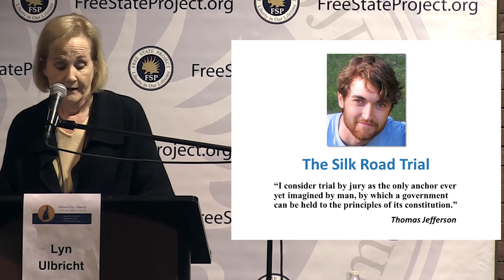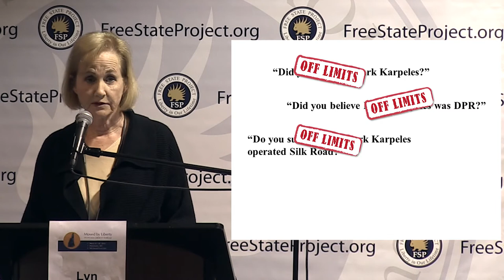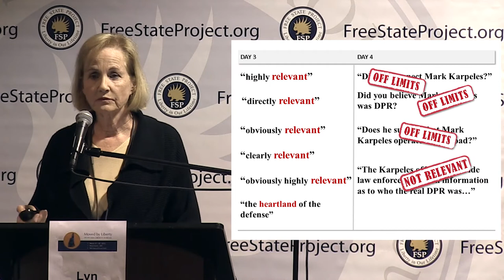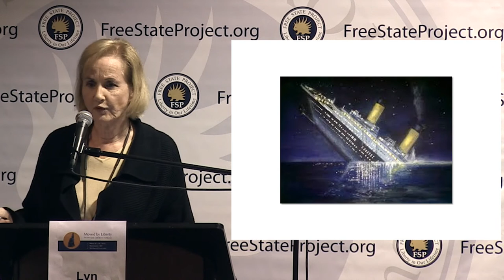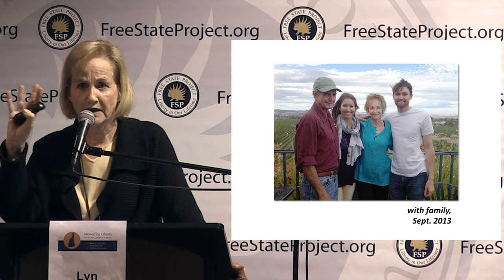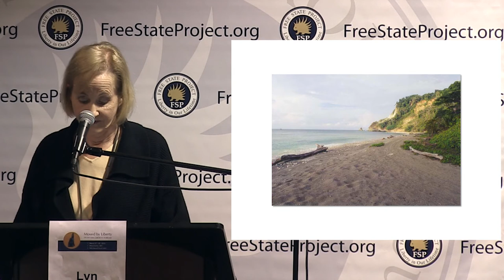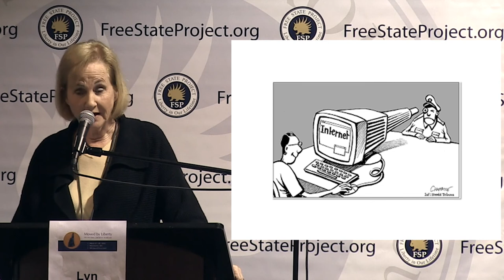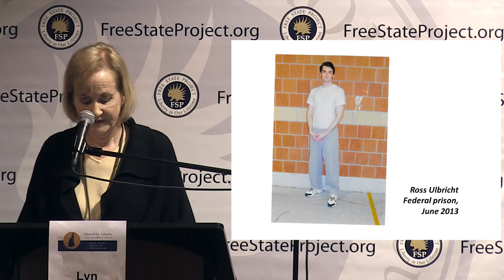The Silk Road Trial: How the Government Won The Case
Recorded at Liberty Forum 2015